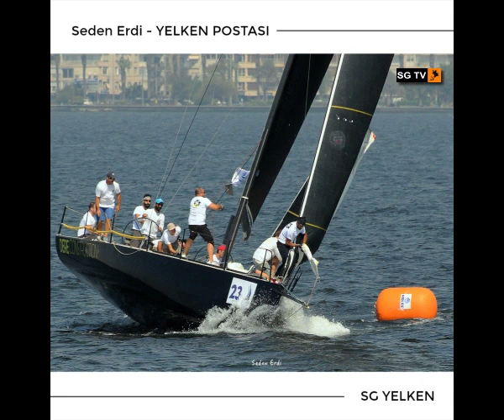YELKEN POSTASI - Haberler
Seden Erdi